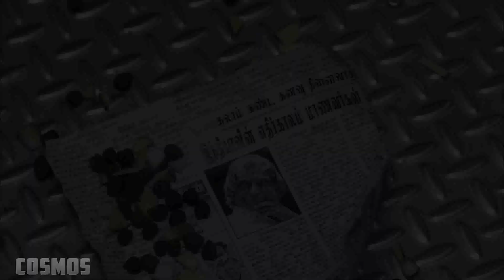1 Year of Hero | Movie Mashup | Sivakarthikeyan | P.S.Mithran | Yuvanshankar Raja |Tamil Trailer